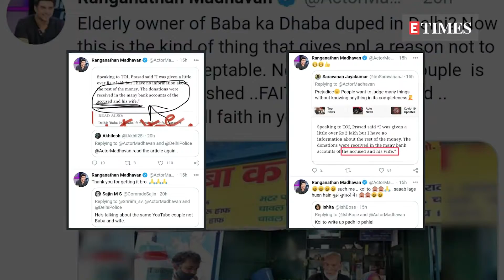Netizens think R Madhavan disrespects 'Baba Ka Dhaba' couple, actor clarifies on 'fraud' remark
Pictures and videos of 'Baba Ka Dhaba' owner Kanta Prasad's toothless smile with his eyes filled with happy tears became a testimonial for humanity during COVID-19 pandemic in India's capital, Delhi. The video that made him viral showed him and his wife crying as they were not able to sell their food. Post that many celebrities and commoners came forward to financially help the couple. However, over a month after the viral video, Prasad has filed a police complaint alleging misappropriation of funds by the Youtuber and his wife, who shot their clip. Reacting to this, actor R Madhavan shared a report on Twitter and called out the accused person and his wife for duping the elderly couple. He called the accused couple 'fraud' but some netizens thought that Madhavan was talking about Baba and his wife and slammed him. Since then, the actor has clarified and even corrected some of the Twitter users.